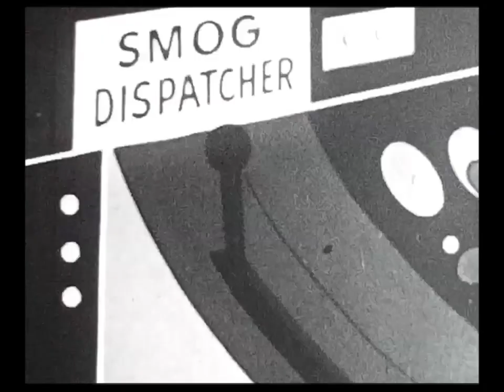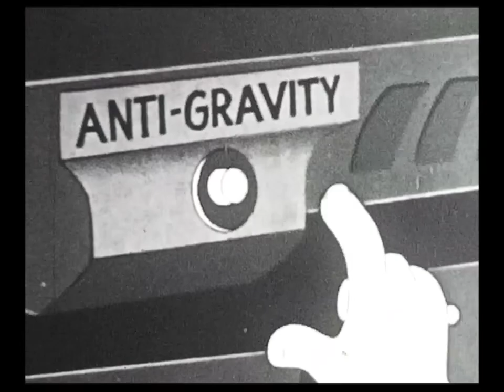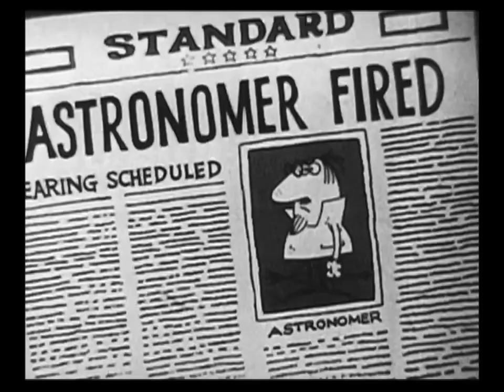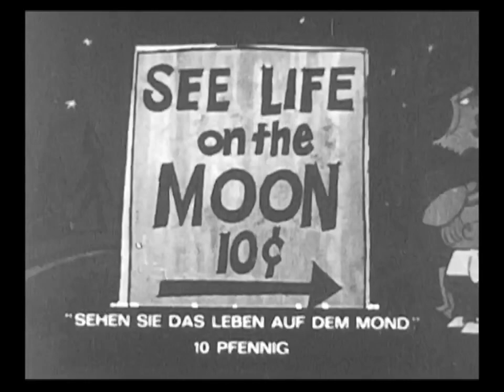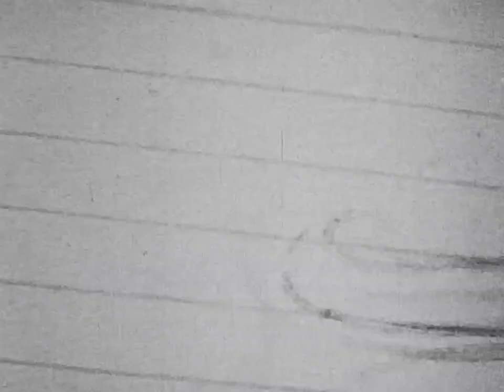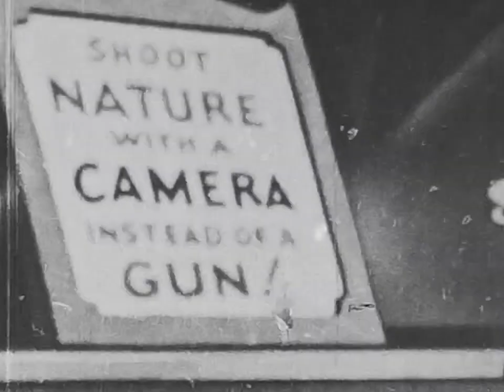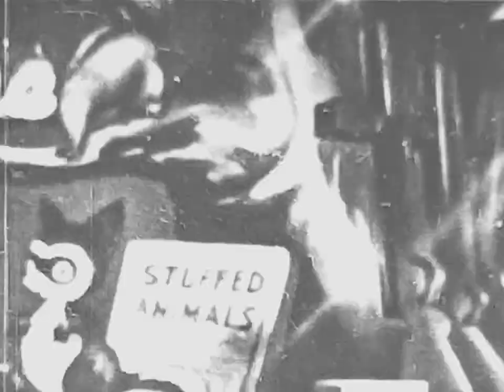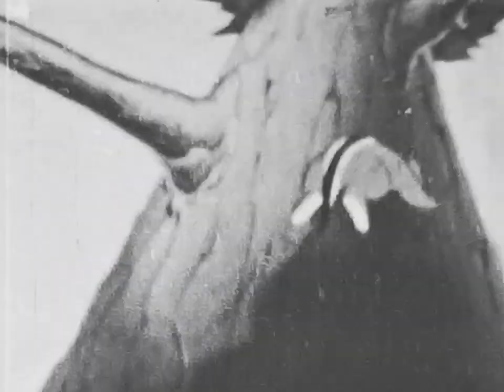Diverse Trickfilme in SW 😉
Diverse Trickfilme gescannt ab Super und Normal 8 Film.